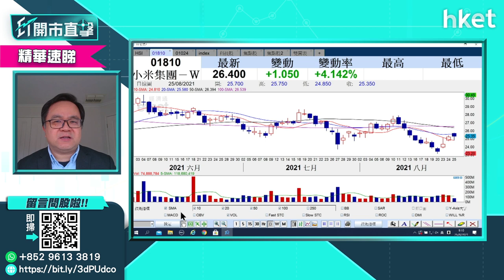【ET開市直擊】（精華）小米1810績佳但股價跌 股價前景未樂觀？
小米（01810）業績比市場預期理想，但無助小米股價今早表現。獨立股評人沈慶洪為你分析小米股價前景及買賣策略，立即點擊收看／收聽。

Time code
00:00 - 港股今日焦點速覽
01:09 - 美股連日破頂　台積電加價股價升
02:08 - 道指期貨偏軟　亞股個別發展
02:47 - 港股上日先升後回＋北水盤路
03:41 - 港股反彈已完結？沈慶洪：二萬六阻力頗大
05:30 - 股票分析：小米（01810）業績分析＋小米股價跟進
09:42 - 股票分析：快手（01810）業績分析＋快手股價跟進
12:44 - 股票分析：光伏股造好　資金回流有炒作？
13:47 - 股票分析：信義光能（00968）股價前景分析
15:22 - 股票分析：阿里巴巴（09988）股價前景分析
16:57 - 股票分析：中遠海控（01919）股價前景分析
18:47 - 股票分析：中集安瑞科（03899）股價前景分析
20:19 - 股票分析：明源雲（00909）股價前景分析
21:59 - 股票分析：微盟（02013）股價前景分析
22:51 - 港股開市前市況速報
25:26 - ET個股推介－信義光能（00968）
26:35 - 股票分析：華潤電力（00836）股價前景分析
28:00 - 股票分析：大唐發電00991 vs 大唐新能源01798股價前景分析
29:36 - 股票分析：東岳（00189）股價前景分析
31:05 - 股票分析：騰訊（00700）股價前景分析
32:26 - 股票分析：華潤置地（01109）股價前景分析
33:43-  股票分析：藥明生物（02269）股價前景分析
35:20-  股票分析：京東健康（06618）股價前景分析
36:57-  股票分析：莎莎（00178）股價前景分析
38:22-  股票分析：普拉達（01913）股價前景分析
39:50 - 港股開市後市況速報
42:41 - 財經日誌提提你